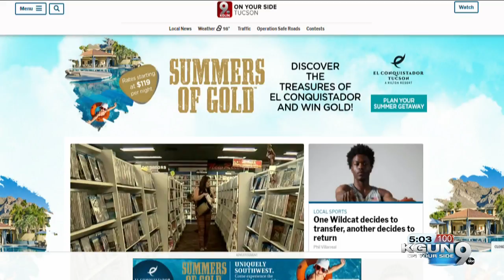Tucson Police Department receives grant for highway safety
Tucson Police Department has been awarded a grant of $20,000 by the Governor’s Office of Highway Safety for nighttime pedestrian and bicycle safety enforcement.